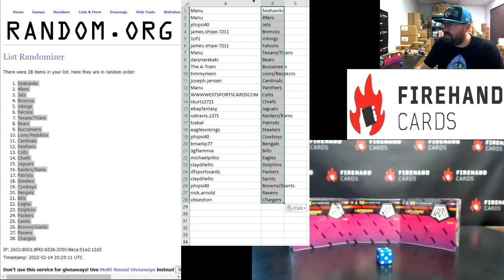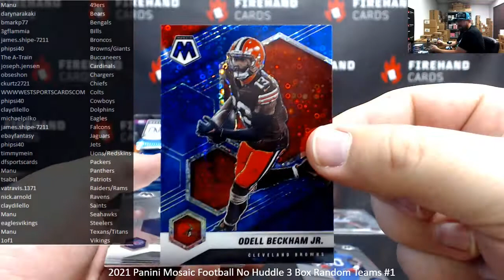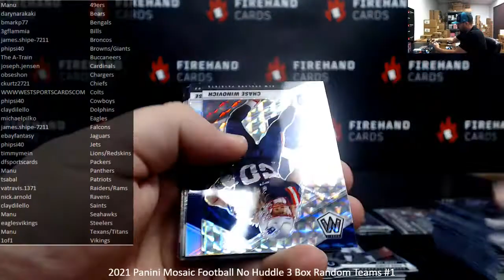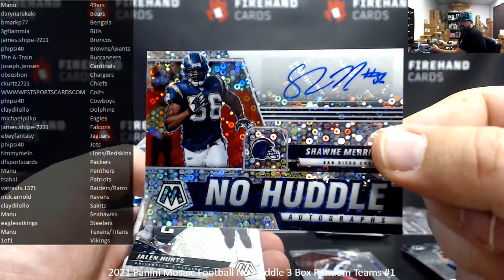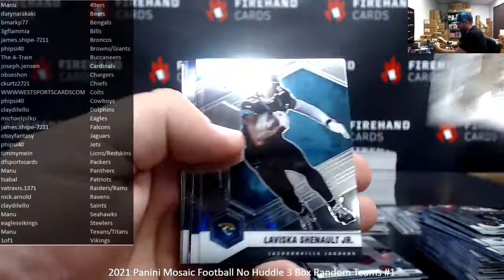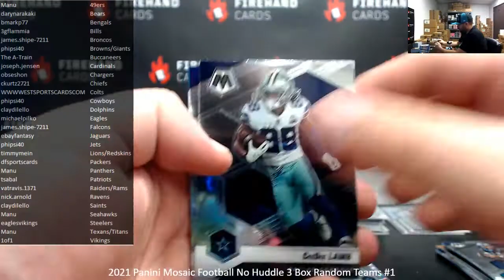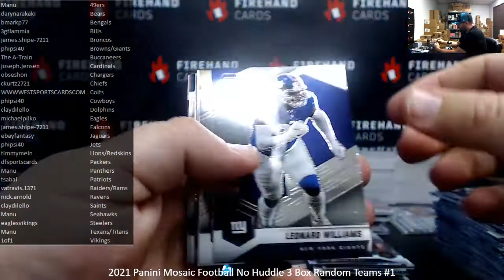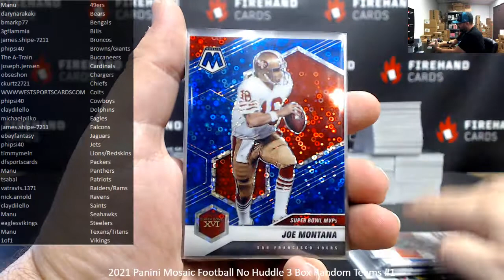2/14/2022 2021 Panini Mosaic Football No Huddle 3 Box Random Teams #1